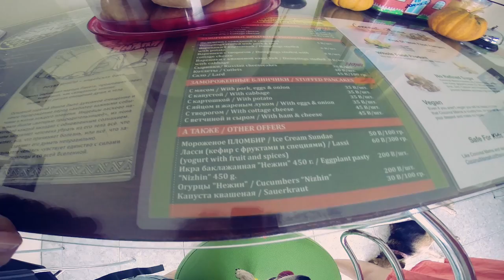ВЛОГ Гуляем, кафе, сырники | НЕДЕЛЯ ВЛОГОВ | ДЕНЬ 4 | Догмама Vlog